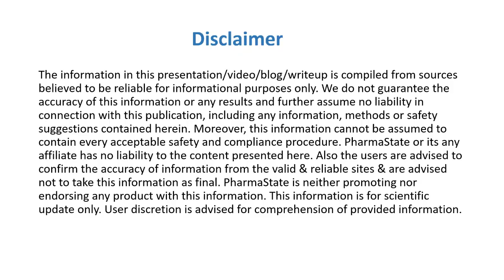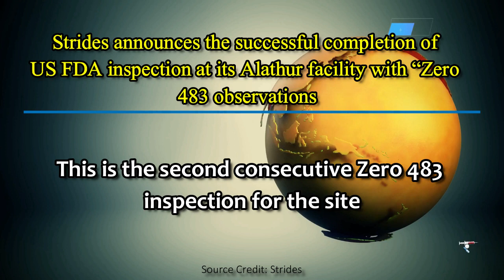Pharma Industry News @31st January 2020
Watch for Latest Pharma News like
- Lupin's Pithampur MHRA inspection
- Pharma margins report: ICRA
- Cipla, PAG for Wockhardt's Business
Source Credit:
Cipla, PAG eye Wockhardt’s formulations business
Cipla ready with repurposed HIV antiretroviral medications - lopinavir and ritonavir to deal with coronavirus
Biocon's Small Molecules API Manufacturing Facility Completes Pre-Approval and GMP U.S. FDA inspection
Pharma Margins expected to remain stable in FY2021 despite challenges: ICRA
Alembic Pharmaceuticals announces its joint venture Aleor Dermaceuticals receives USFDA Final Approval for Clobetasol Propionate Cream USP, 0.05%
AstraZeneca to recover the global rights to brazikumab from Allergan
Strides announces the successful completion of US FDA inspection at its Alathur facility with “Zero 483 observations